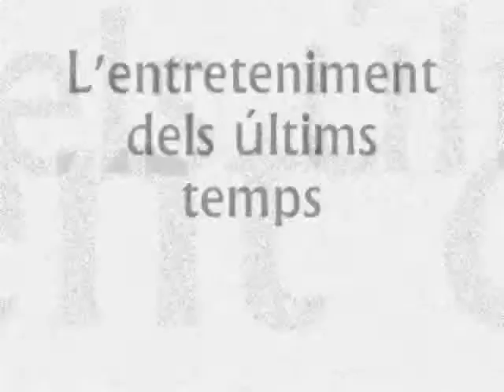Projecte consoles informàtica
algunes consoles antigues